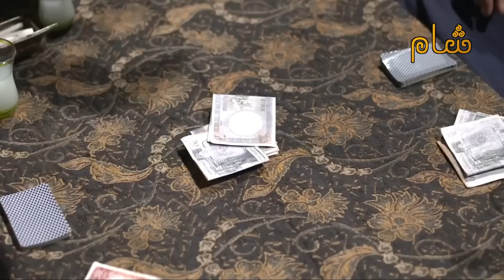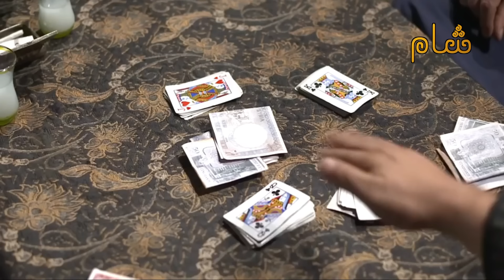حريم الشاويش الحلقة 11 "جمعة نسوان غير شكل من نسوان الشاويش وبلشوا حكي على بعض 🤯" HD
🎬 مسلسل حريم_الشاويش 🎬
الحلقة : الحادية عشر
النوع : دراما شامية
تأليف : هاني زينب
إخراج : أسعد عيد
غناء الشارة : يزن رشيد

حريم الشاويش - حريم الشاويش حلقات - مسلسل حريم الشاويش - حريم الشاويش دقة عالية

حريم الشاويش 11
مسلسل حريم الشاويش الحلقة 11
مسلسل حريم الشاويش الحلقة الحادية عشر